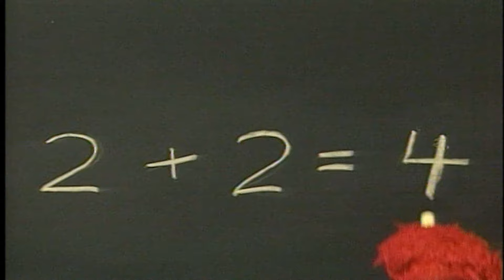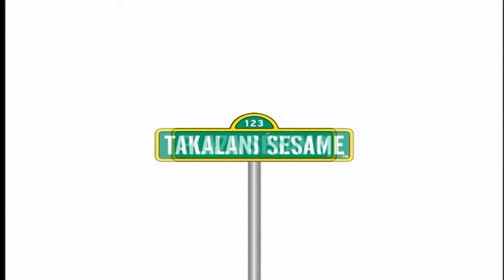Opening to Sesame Street: Love The Earth (2008) DVD (USA)